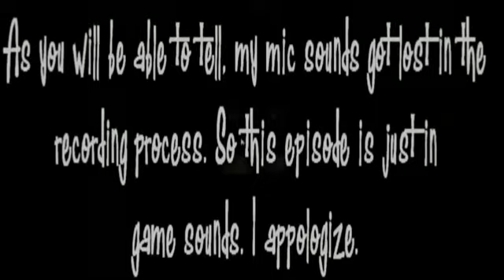Don't Starve - Let's Play - Fire! Oh and Crockpots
Don't Starve is a newish game to come to the PC. A lot of people call it "Tim Burtons' take on Minecraft". I wouldn't really call it that, it's more of a Tim Burton take on virtual Villagers or the original Warcraft, imo. Since you start off with nothing and you must research things in order to achieve new items or explore new areas, or finish tasks for that matter. So beforee this becomes a too long didn't read type of thing, I introduce my Let's play take on. DON'T STARVE.

Intro Song
Dust Devil - Land of the Forgotten